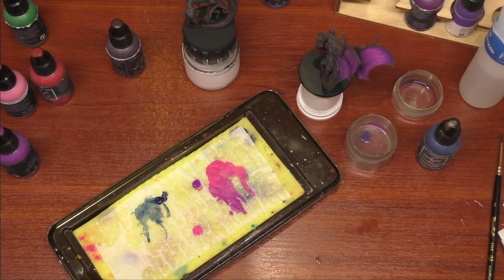Покрас миниатюр. Охотящийся ужас.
Покрас миниатюры из настольной игры Ктулху. Смерть может умереть.

Используемые цвета:
База: Чёрно-красный Art148. Тени: Сливовый Art154, Черный Art1.
Свет: Сливовый Art154, Капри синий Art315.
Драйбраш: Глубокий желтовато-зеленый Art233, Желтый Art60.
Крылья: Фиолетовый Art150, Телемагента Art155, Черно-синий Art329.